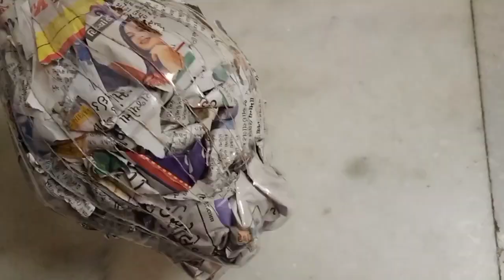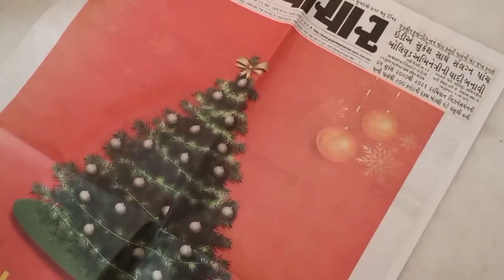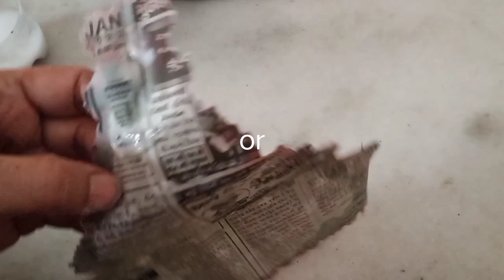Flower vase making / Empty bottle reuse idea / Paper collage flowervase